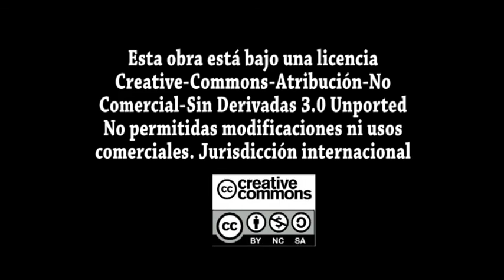Laura Rodríguez Frías. Replica a ponencia de Carlos Sancho Vich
CARLOS SANCHO VICH: “De la debilidad, la obediencia y el resentimiento“. Una lectura del tratado primero de La Genealogía de la Moral. Réplica a cargo de Laura Rodríguez Frías

Matadero-Madrid (Casa del Lector), 17 de diciembre de 2015